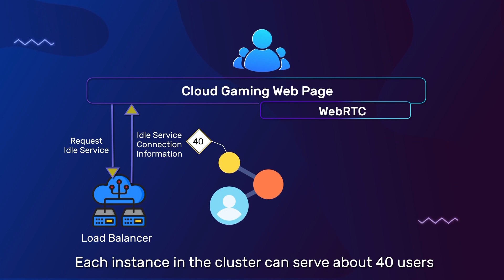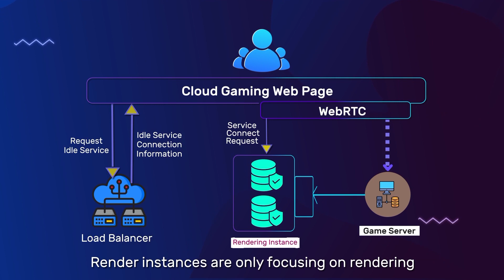Introduce to Yahaha's Parallel Rendering Solution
Welcome to Yahaha's Cloud Gaming, in this video, we will introduce our latest Parallel Rendering Solution, and how it can help you with cloud-gaming web pages.

Join Yahaha at GDC as we present demos of our latest innovative products. As the diamond sponsor for this year's GDC, we are excited to showcase the cutting-edge technology and tools we have been developing. Don't miss out on this opportunity to see firsthand what we have in store for the future of 3D interactive experiences. See you there!